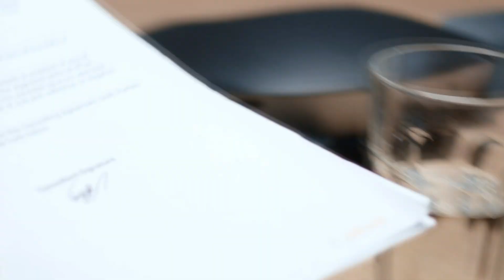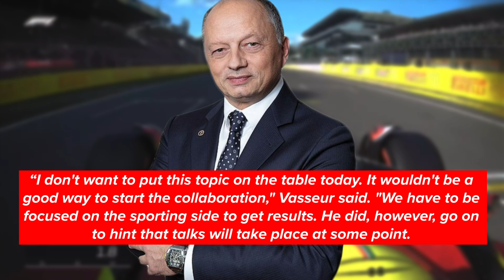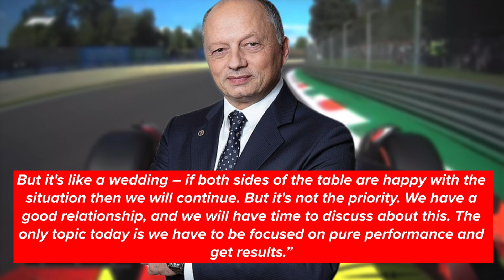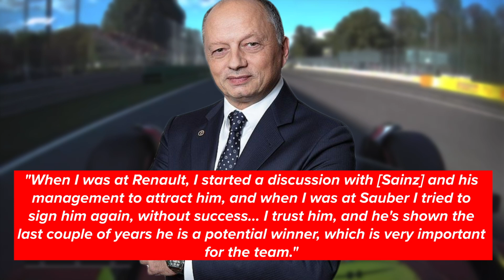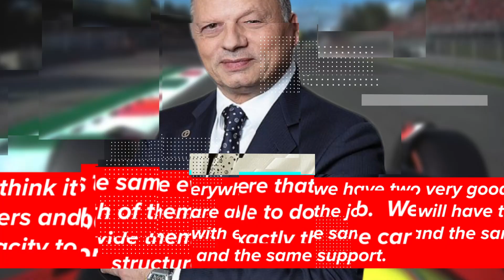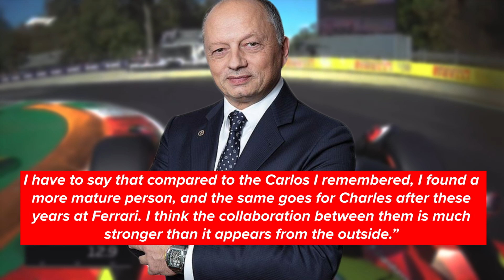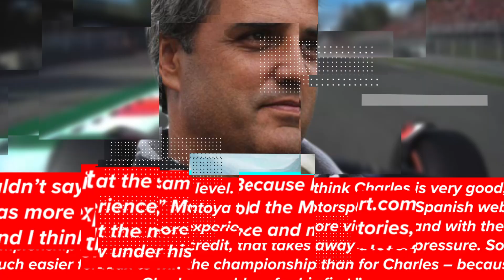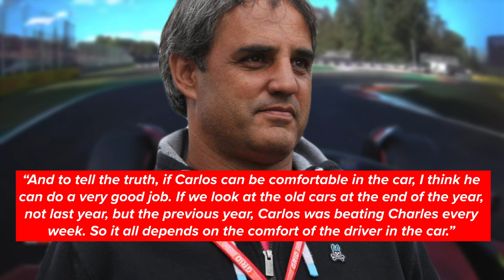BAD NEWS for Charles Leclerc at Ferrari after Vasseur STATEMENT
Charles Leclerc's future with Ferrari may be in question after Frederic Vasseur reveals that extending Leclerc's contract isn't his priority at the moment.